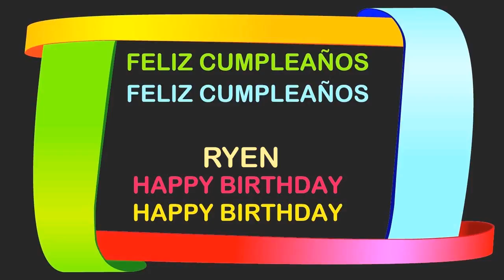Ryen Birthday Postcards & Postales